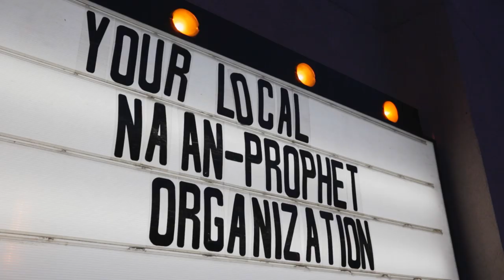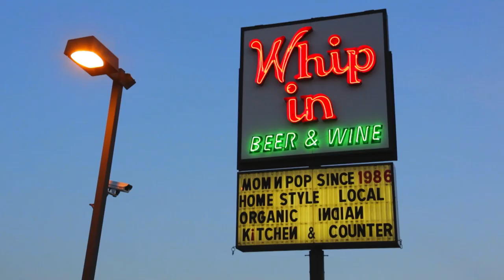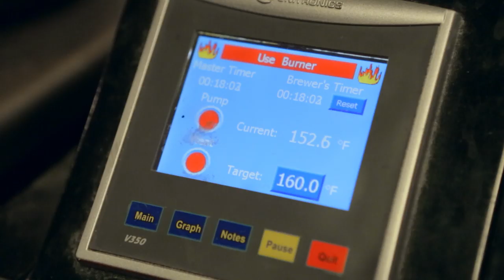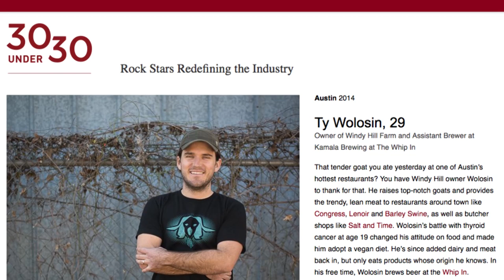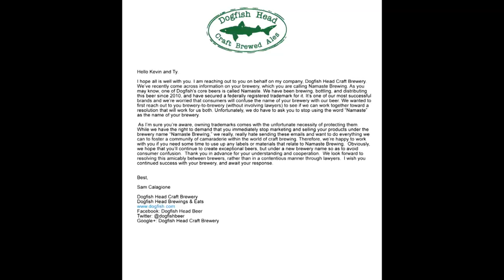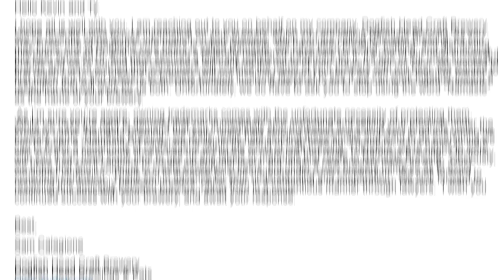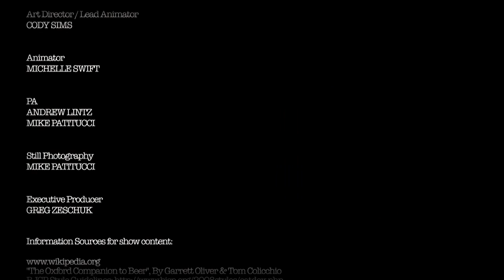The Beer Diaries #15 Kamala Brewing at The Whip In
Join Greg Zeschuk of The Beer Diaries, as he interviews Kevin Sykes and Ty Wolosin of Kamala Brewing at The Whip In. Both brewers tell the story of how a mom & pop nanobrewery, was able to take home Gold at Great American Beer Festival.